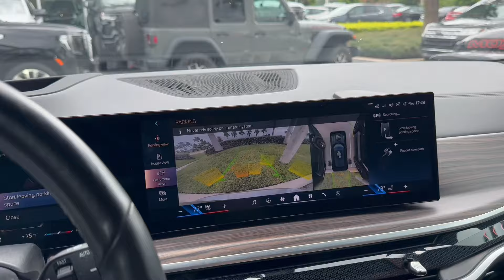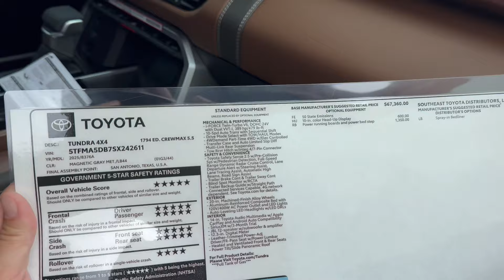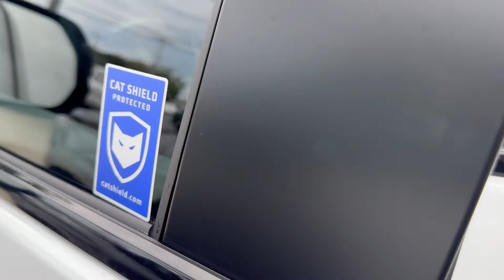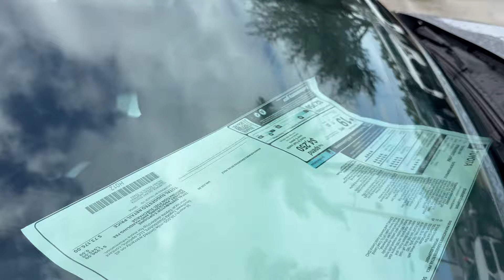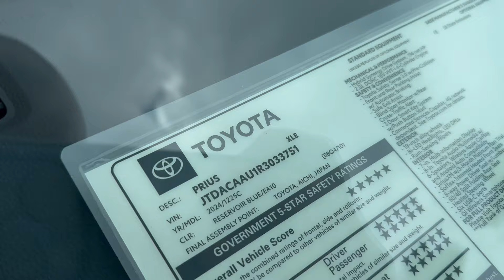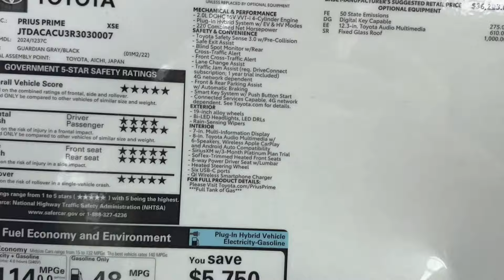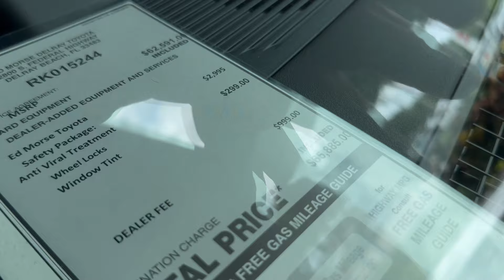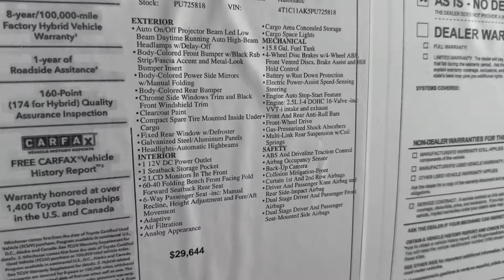#652 Цены в США на новые автомобили Toyota у дилера